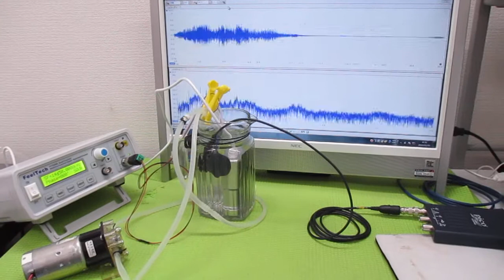ポータブル超音波洗浄器 ultrasonic-labo